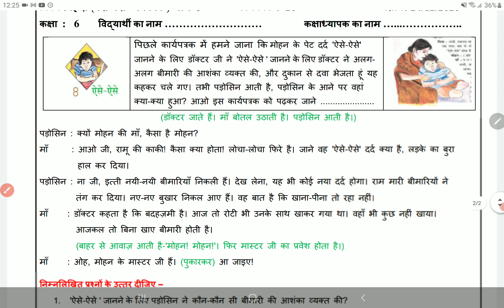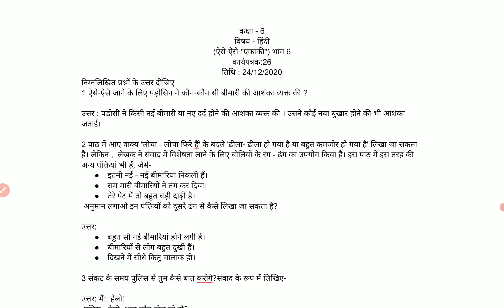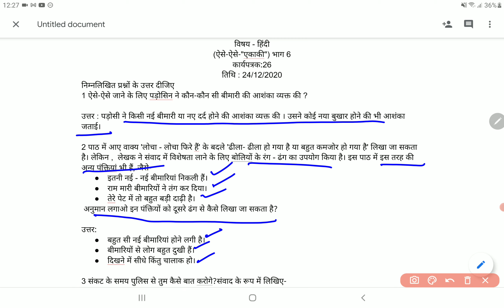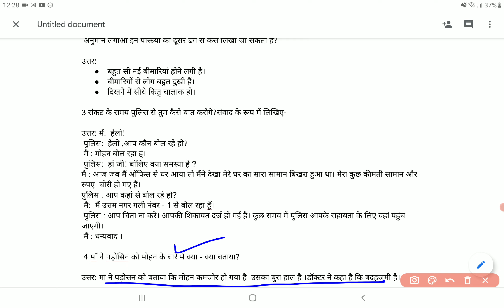Class 6 Hindi worksheet 26 24 December | 6th Hindi worksheet 26 24 Dec